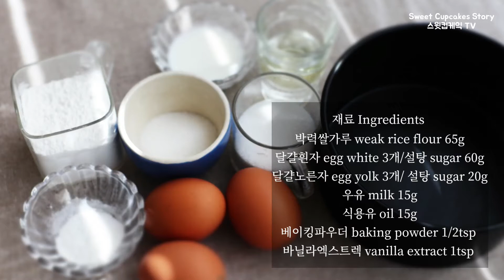#126[쌀베이킹] 너무 귀여운 쌀로만든 블루베리케이크 / 글루텐프리 쌀케이크 만들기/ 블루베리 얼굴케이크/Blueberry Cake Recipe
☆ 영상은 1080p로 바꾸면  더 좋은 화질로 시청하실 수 있답니다.

세상 귀여운 케익입니다.
블루베리 가득담아 만들어진 블루베리 쌀케이크입니다.

쌀시트 만들기
☆재료
박력쌀가루 65g
달걀흰자  3개/설탕  60g
달걀노른자  3개/ 설탕  20g
우유  15g
식용유 15g
베이킹파우더  1/2tsp
바닐라엑스트렉 1tsp

☆Ingredients
weak rice flour 65g
3 egg whites / sugar 60g
3 egg yolks / sugar 20g
milk 15g
oil 15g

생크림만들기
☆재료 Ingredients
생크림 whipping cream 300g

블루베리 fresh blueberry 200g
녹인초콜렛

케익팬사이즈 : 지름 15cm x 높이 6.5cm (1호사이즈 원형팬)

♡오늘도 달콤한 하루 되세요..